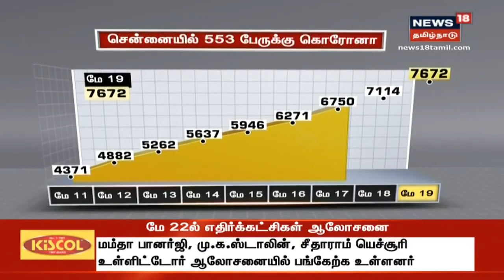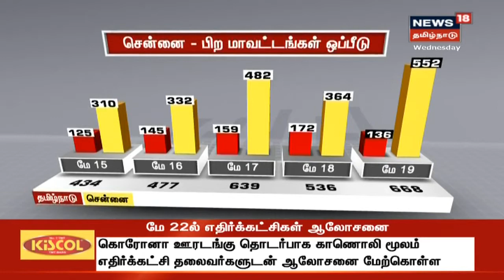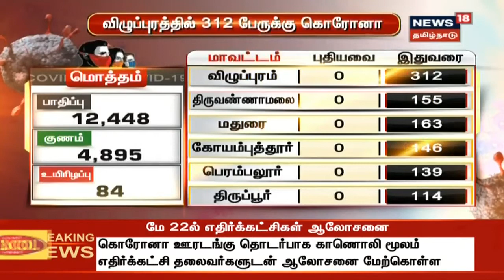ஜூன்-1 முதல் தினசரி 200 ஏ.சி. ரயில்கள் இயக்க முடிவு | Breaking News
ஜூன்-1 முதல் தினசரி 200 ஏ.சி. ரயில்கள் இயக்க முடிவு | ரயில்களுக்கான முன்பதிவு விரைவில் தொடங்கும் | இது குறித்த கூடுதல் தகவல்களுடன் உங்கள் நியூஸ்18 தமிழ்நாடு | Breaking News